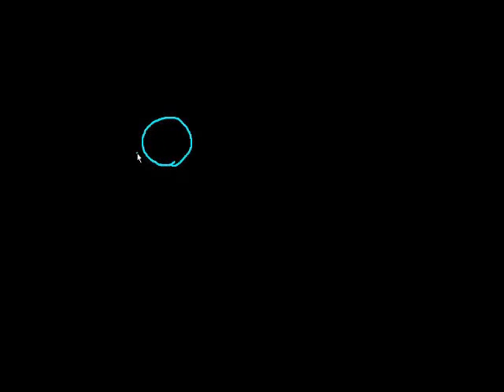Fluids (part 1)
What a fluid is. Difference between liquids and gasses (both fluids).